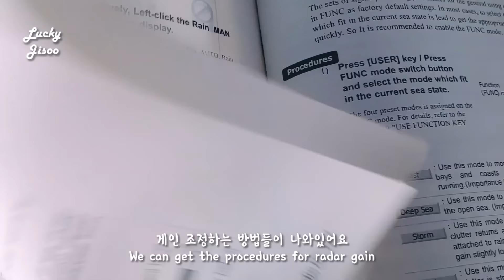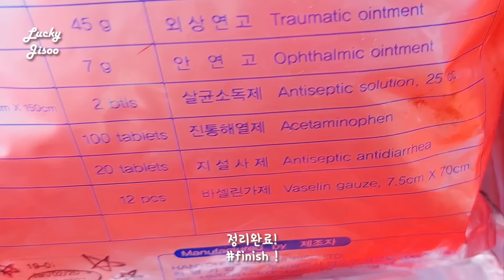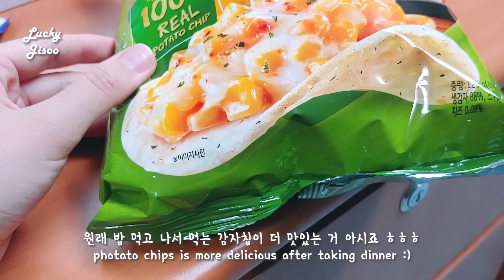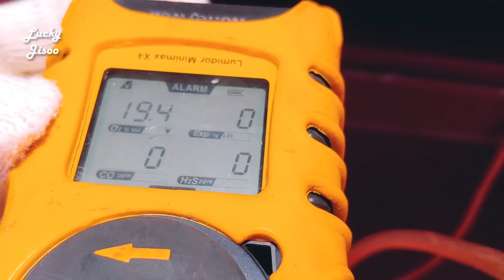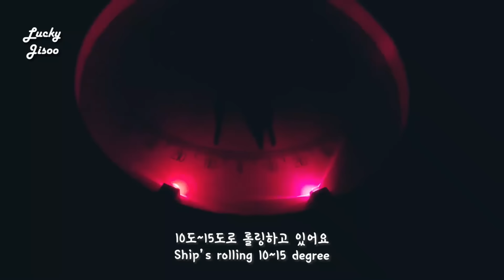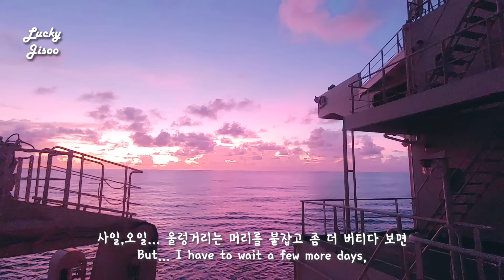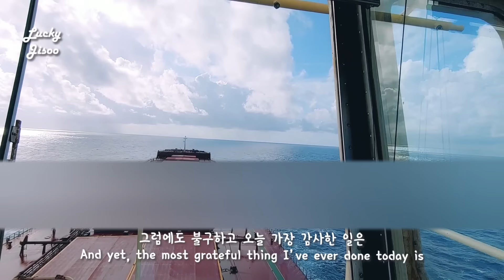[항해사일기]Ep#045[CC🇺🇸]태풍 영향권 안에서의 144시간🙄Typhoon Kammuri. Life at sea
여러분... 10도~20도 롤링하는 선박 안에서 먹고자고씻고일하고

선상라이프 간접체험해봐요 !